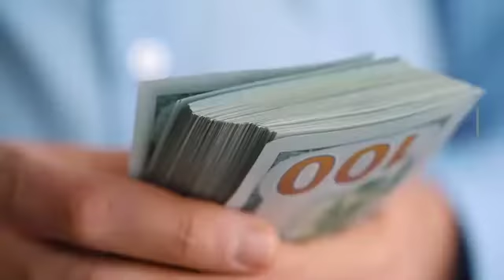EXHAUSTED WORK? IDEAS FOR A RELAXING EVENING AFTER A HARD DAY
A robot can sometimes be very stressful. Therefore, everyone wants to relax in the evening after a hard day. We have prepared some ideas for a relaxing evening that will not take you much time...

5 true causes of why dark circles appear under the...
PORRIDGE, WHICH HARMS OUR TEETH - DOCTORS SAY...
These products are much more useful than bananas -...
A QUARTER OF ADULT POPULATIONS IN EUROPE AND CENTR...
HOW TO REDUCE HARM FROM THE COMPUTER TO THE EYES
ONE APPLE A DAY HELPS WITH SEVEN DISEASES
Rating of alcohol by degree of harmfulness KNOW IT
How to properly COMBINE PRODUCTS to get the most o...
Sweet cherries can help cure some diseases
STAY AWAKE AFTER A SLEEPLESS NIGHT... HOW?

Lify Life channel is created to share useful information with the audience. I am not a proffessional, so make sure to consult specialist before trying any medications or home remedies suggested in this channel.